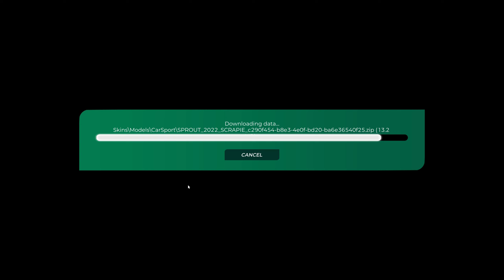Trackmania Track of the Day | June 23rd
Today we tackle: sprout of hope